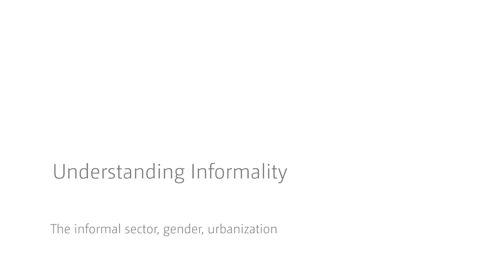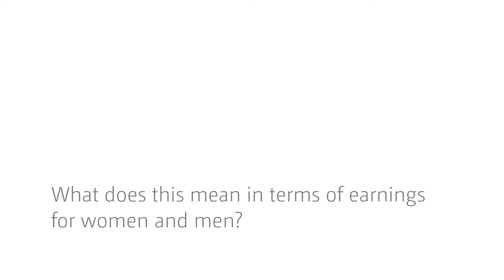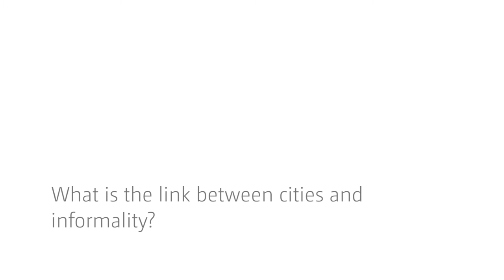Understanding informality - an interview with Martha Chen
Professor Martha Chen of Harvard Kennedy School and WIEGO sketches the importance of informal work which often accounts 50-90% of jobs and 40-60% on income in developing country economies.

She outlines the gender differences which privilege men even in informal work. Women are under-represented in higher earning informal work and over represented in unpaid family.

Urbanization brings additional problems – some cities are de-industrializing even as their populations grow. Even urban regeneration can endanger the livelihoods of the poor. Since capital is global, WIEGO is convinced that global organization of women is also essential.